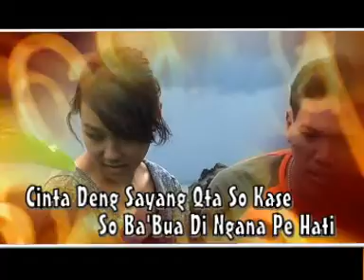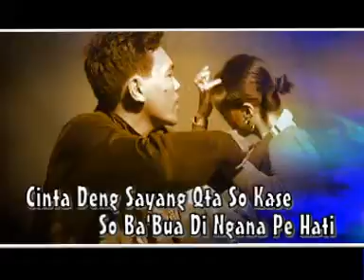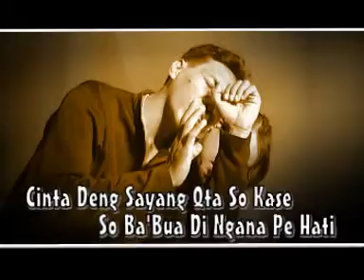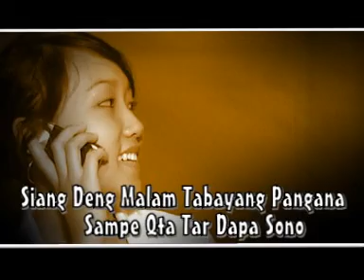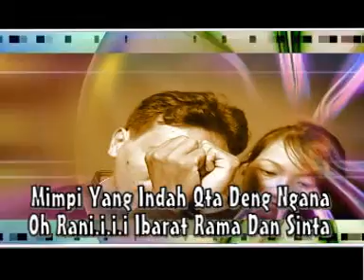Abjan Tarima - Rani ( KLIP ASLI )